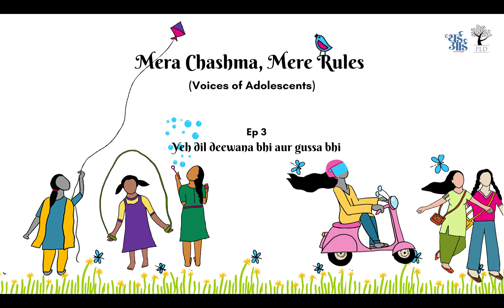Mera Chashma, Mere Rules | Ep 3: Yeh Dil Deewana Bhi Aur Gussa Bhi | The Third Eye x PLD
When Muskan said “Hamare yahaan yeh sab chalta hi nahi hai” (These things aren’t allowed in our areas), we couldn’t help but notice that she said it for feeling love as well as anger. Shubhangani who had joined the zoom call from Kekri, Rajasthan chimed in by saying that she feels pushed around, like a football, by elders. If there is no space to express and feel either love or anger, then what does the heart do? Listen to these adolescent voices as they tell us exactly as their heart feels.

‘Mera Chashma, Mere Rules’, a three-episode podcast produced by The Third Eye in collaboration with Partners for Law in Development (PLD), brought 4 girls—between the ages of 18–20, hailing from different religions, states (Bihar, Jharkhand, Maharashtra, and Uttar Pradesh), social and familial setups—to discuss the range of adolescent experiences which seldom become the subject of policy discussion. New episode out every Monday!

Note: In May 2022, through a contest “Mera Sapna” (My Dreams) the National Coalition Advocating for Adolescent Concerns (NCAAC) (May 2022) with PLD as Convenor invited essays from girls aged 15–25 to be addressed to either the family/ community/ state, to gain insights into the institution they think can help fulfil their aspirations. Muskan, Shomya, Sahiba and Shubhangani were participants in the contest.

Collaborators: Partners for Law in Development (PLD) and The Third Eye
Script and Production: Madhuri Adwani
Voices: Muskan, Sahiba, Shomya and Shubhangini
Facilitation: Kanika and Madhuri
Illustrations: Anupriya
Cover Image editing: Sadia Saeed
The grant for the project has been supported by UNFPA India.

ज़ूम कॉल पर बातों-बातों में जब मुस्कान ने कहा कि “हमारे यहां तो ये सब चलता ही नहीं है” तो हमें थोड़ा समय लगा यह समझने में कि मुस्कान यहां प्यार करने और साथ ही गुस्सा करने की बात कर रही है. शुभांगनि जो राजस्थान के केकरी जिले से जुड़ रही थी उसने मुस्कान की बातों को आगे बढ़ाते हुए कहा कि मुझे तो लगता है कि बड़ों के लिए हम फुटबॉल हैं! जब इन किशोर दिलों के पास प्यार या गुस्सा दिखाने के लिए कोई जगह नहीं होती तो ये क्या करते हैं? इनके दिल की बात कौन सुनता है? आइए साथ मिलकर सुनते हैं इन किशोर दिलों की आवाज़ें जहां वे खुलकर बात कह रहे हैं.

‘मेरा चश्मा मेरे रूल्स’ तीन एपिसोड की एक पॉडकास्ट श्रृंखला है. इसे 'पार्टनर फॉर लॉ इन डेवलपमेंट (PLD) के साथ मिलकर हमने तैयार किया है. पीएलडी की मदद से हमारी मुलाकात बिहार, झारखंड, महाराष्ट्र और उत्तर प्रदेश से 18 से 20 साल की 4 लड़कियों से हुई. अलग-अलग सामाजिक और पारिवारिक परिवेश से आने वाली ये लड़कियां एक साझा मंच पर किशोर अवस्था के अपने अनुभवों को साझा कर रहीं हैं जो कभी -कभार ही हमारी पॉलिसी का हिस्सा बनती हैं. हर सोमवार सुनिए एक नया एपिसोड.

नोट : मुस्कान, शौम्या, साहिबा और शुभांगणी पीएलडी के नेशनल कोलिशन एडवोकेटिंग फॉर एडोलसेंट कंसर्न्स द्वारा मई 2022 में आयोजित एक निबंध प्रतियोगिता 'मेरे सपने' की प्रतिभागी हैं. इस निबंध प्रतियोगिता का मकसद था कि 15 से 25 साल तक की लड़कियां परिवार,समुदाय, राज्य या ऐसी किसी आधिकारिक संस्था जिसके बारे में उन्हें विश्वास है कि जिनकी मदद से उनके सपने पूरे हो सकते हैं, उन्हें चिट्ठी लिखे. प्रतियोगिता में चयनित 40 निबंध एक शानदार चित्रात्मक 3डी डाइजेस्ट ,'सपने: लड़कियों की ज़ुबानी ' का हिस्सा बने जिसका लोकार्पण पीएलडी द्वारा 20 दिसंबर 2022 को किया गया. ऑनलाइन आप इसे यहां पढ़ सकते हैं.

सहयोगी संस्थाएं: पार्टनर फॉर लॉ इन डेवलपमेंट (PLD) और द थर्ड आई (TTE)
लेखन, संपादन: माधुरी आडवाणी
आवाजें:  मुस्कान, साहिबा, सौम्या और शुभांगनी
चित्रांकन - अनुप्रिया
आवरण चित्र संपादन – सादिया सईद

इस प्रोजेक्ट से लिए प्राप्त सहयोग राशि यूएनएफपीए (UNFPA India) द्वारा दी गई है.

The Third Eye is a bilingual feminist learning platform for educators, teachers, grassroots workers, policymakers, researchers, youth and communities in rural, semi-urban and urban India.

द थर्ड आई, जेंडर, यौनिकता, हिंसा, टेक्नोलॉजी और शिक्षा पर काम करने वाली एक नारीवादी विचारमंच (थिंकटैंक) है. यह शिक्षाविदों, अध्यापकों, ज़मीनी स्तर पर काम करने वालों, नीतिकारों और शोधकर्ताओं के लिए सामग्री उपलब्ध करवाती है. यह गांवों, शहरों एवं छोटे क़स्बों में बसने वाले शिक्षार्थियों के लिए नारीवादी नज़रिए से सीखने-सिखाने का प्लेटफ़ार्म भी तैयार करती है.